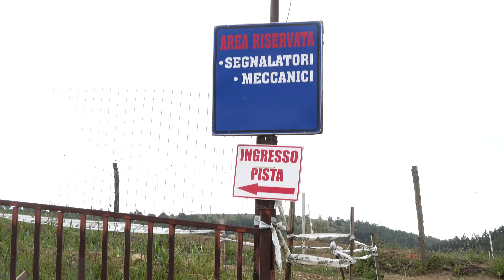TEAM CAPARVI RACING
GUARDA IN 4K - Al crossodromo Serravalle ex Colfiorito l'incessante pioggia rovina la festa di presentazione del Team Caparvi.